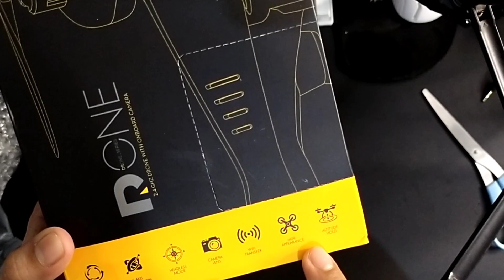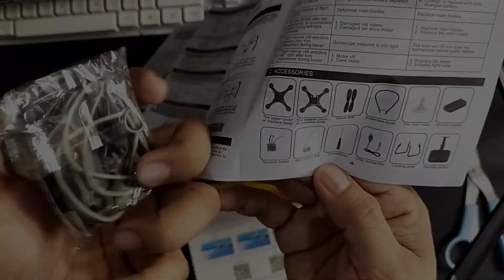MURANG DRONE SA LAZADA | UNBOXING KY9O8 DRONE WITH CAMERA